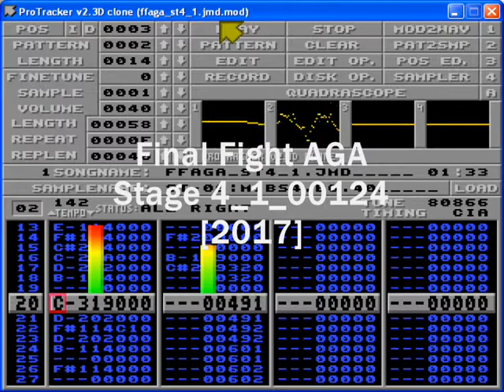Final Fight AGA stage 4.1 v0124 [2017]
Stage 4.1 tune for the possible new amiga port of Final Fight;
song is done with milkytracker, uses two channels and its size is 80k.